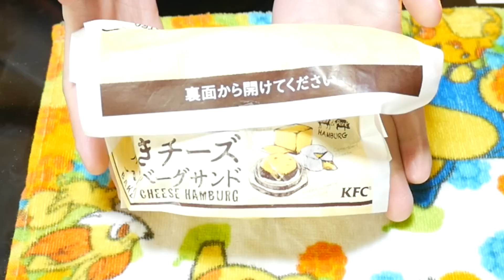【KFC】ふわふわ食感のケンタッキー「粗挽きマスタードクリームの焼きチーズハンバーグサンド」を食す！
2015年11月2日(月)から、ケンタッキーフライドチキンさんで肉厚のハンバーグをスチームオーブンで15分間焼き上げることにより、「ふわふわ感」を味わえる「粗挽きマスタードクリームの焼きチーズハンバーグサンド」が新しく発売されていたので食べてみました！

▼KFC「粗挽きマスタードクリームの焼きチーズハンバーグサンド」▼